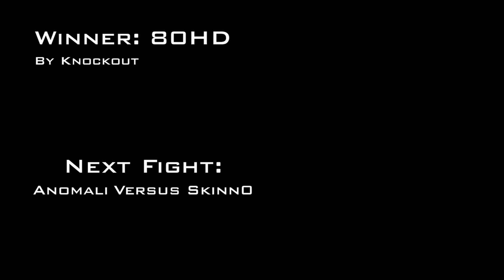80HD Versus Pyscho Q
Fight four from the RoboJackets in House Tournament.  This was a 3lb "beetleweight" BattleBots tournament.  12 total robots competed in this double elimination style bracket.

This first fight was between 80HD and Pyscho Q